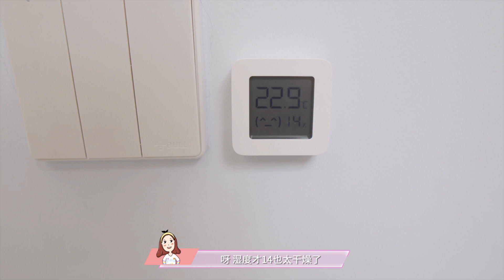狗狗看到加湿器会有什么反应？居然隔空游泳！|狗 游泳 | 好動狗狗 |惡整狗狗【萌星人火龙果】（How does the dog react when it sees the humidifier?）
果妈在家太无聊拿狗狗做实验：
让火龍果、果皮、果粒一直对着加湿器看它会怎样？
原来它会隔空游泳！
這真是不用出门遛狗的好方法呀！
曾經我們半夜還要去遛狗，拍了這樣的影片

喜歡我們的小夥伴記得按贊，關註支持我們
歡迎關註我們的微博和b站，有更多有愛日常分享
合作詢問聯系方式：
拍攝設備：SONY A6400
剪輯軟件：Final Cut Pro

MENGXINGREN HUOLONGGUO

萌星人火龙果 狗狗恶搞 狗狗挑战 "我们承诺在影片制作过程中不会对动物进行任何伤害或不适的行为。"